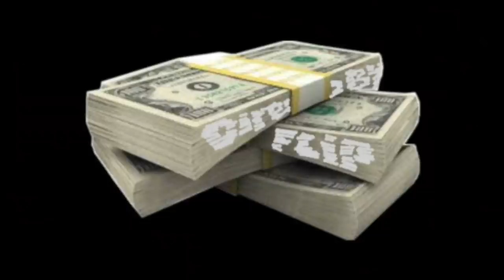LooseLyric - "Made Man" (Official Video)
@LooseLyric - "Made Man"